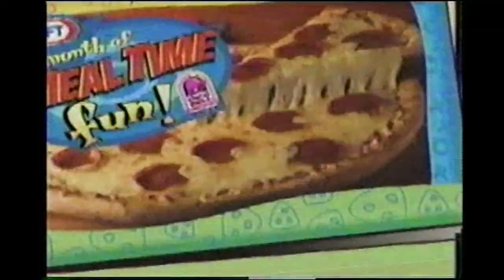February 1999 - Hasbro Kraft Cheese Cross Promotion Commercial